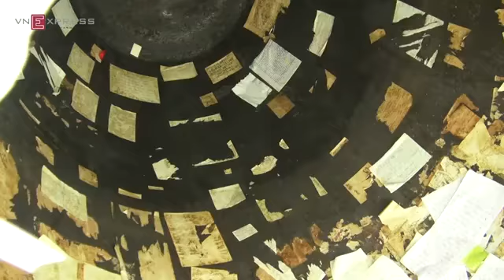Trong Tết và sau Tết VnExpress all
Cám ơn các video của bạn Đức Huy, Đình Phúc.